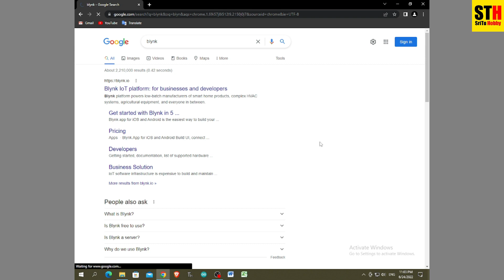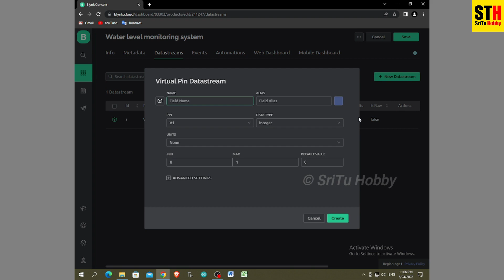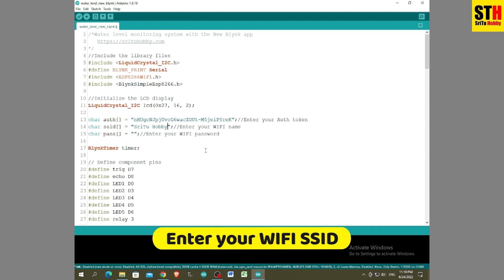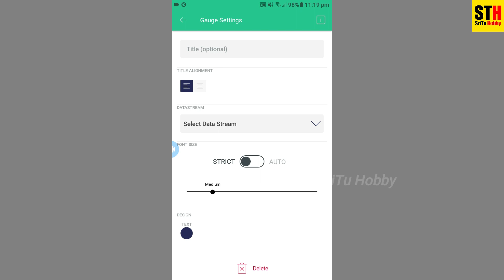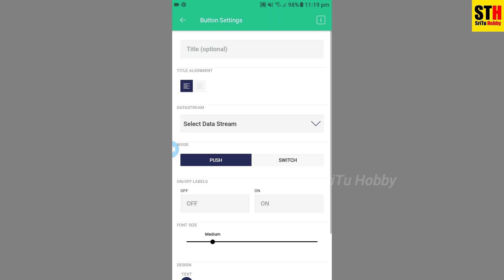How to make a water level monitoring system with the new Blynk app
In this video, we will learn how to make a water level monitoring system with the new Blynk app. For that, I used the Nodemcu ESP8266 board. Also, an ultrasonic sensor is used to measure the water level and a 5VDC 10A relay module is used to activate the water pump.

1.Nodemcu ESP8266 x 1
2.Ultrasonic sensor x 1
3.Relay module x 1
4.LCD screen x 1
5.I2C module x 1
6.LED bulb x 5
7.220-ohm resistor x 5
8.Jumper wires
9.Breadboard x 1